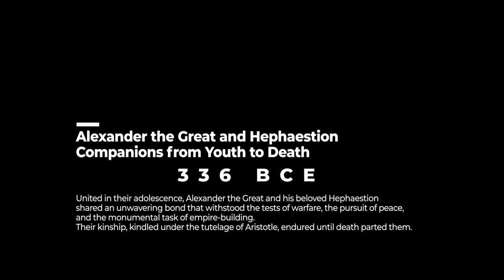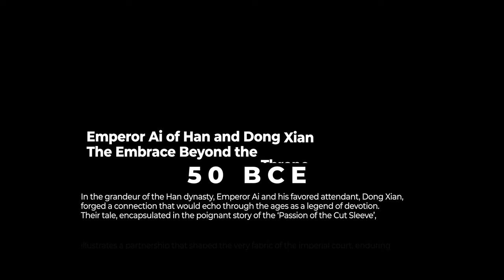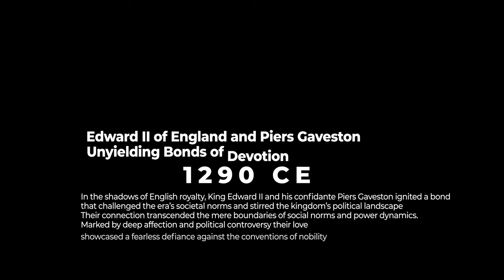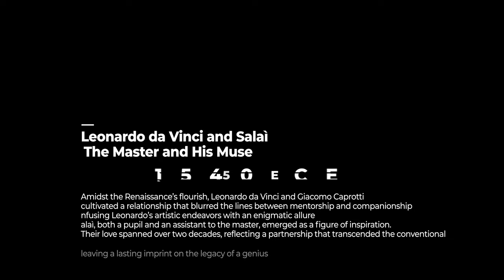Gay Love in History - 🌈 Pioneers of Love I ❤ - 🎵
Hey, 🌈 Homopolitans,

We're thrilled to unveil the first installment of our "Pioneers of Love" series. Journey with us through the annals of history as we spotlight the most poignant same-sex couples whose love knew no bounds—despite the formidable efforts to quell it.

Our research has unearthed stories that are as harrowing as they are enlightening, casting a beacon of hope to remind us of our roots and the strides we've made.

Our mission to celebrate the splendor of Gay Love persists, unfazed by adversities or backgrounds. We've moved beyond the mantra "Love is Love" to embrace the anthem "Gay Love is Wonderful." This is the hope and affirmation we aim to bring to every corner of the world.

Support our vision of a more inclusive world where every love story is honored and cherished. Your contributions ignite our creative passion, enabling us to craft melodies that resonate with hearts across the globe. 🌍❤️

Every coffee you buy, every dollar you donate, keeps our stories alive and love’s message spreading. Your support is our most cherished gift. 🎁❤️

🎶 Featuring original music and a celebration of love by @Homopolitan_A

Searching for the perfect token of affection? Explore our High-Quality Digital Art collection, available now:

Let's revel in the triumph of love around the globe, a crusade championed with embraces and affection. 🏳️‍🌈🎶

00:00 Khnumhotep and Niankhkhnum (2500 BCE)
00:40 Alexander the Great and Hephaestion (336 BCE)
01:26 Emperor Ai of Han and Dong Xian (50 BCE)
02:11 Emperor Hadrian and Antinous (120 CE)
02:43 Edward II and Piers Gaveston (1290 CE)
03:26 Leonardo da Vinci and Salaì (1526 CE)
04:09 Michelangelo and Tommaso dei Cavalieri (1540 CE)